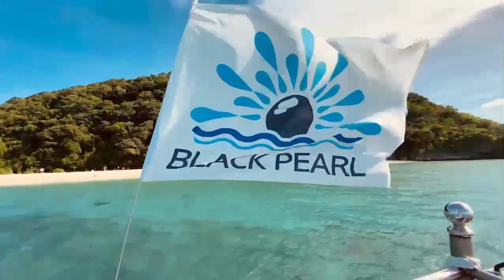Boracay Black Pearl Boat (Party Boat)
Private Island Hopping Boat | Private Sunset Boat

🤩D' CELEBRITIES & VIP'S CHOICE!🤩
🔶BORACAY SEAN | BLACK PEARL🔶

BLACK PEARL TRIP SCHEDULE
⛵️9AM-1PM: Private Island Hopping
⛵️3PM-6PM: Private Sunset

🏝Regular Route🏝
⛵️Puka Beach
-Sightseeing
-Picture Taking
⛵️Balinghai Beach
-Paddle Boarding
-Jumping Area
-Kayaking
-Slide
-Swimming
-Foam Floaters
⛵️Coral Garden
-Snorkeling

"YOUR EXTRAORDINARY BOAT SA ISLA NG BORACAY"
3-4 Hours Boat Rental includes;
✅Slide
✅Kayak
✅Floaters
✅Paddle Board
✅Hammock Net
✅Jumping Board
✅Snorkeling Mask
✅Life Jacket (all sizes)
✅Fins
✅Fruits
✅Drinks (Soda and Water)
✅Pika Pika (Curls, Biscuits and Mix Nuts)

Musician: @iksonmusic